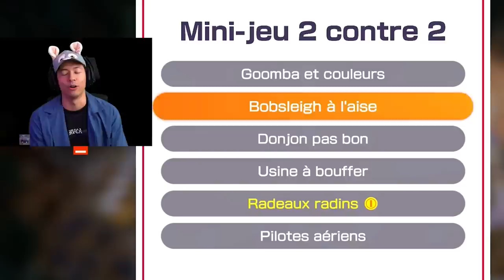La partie la plus LONGUE de l'histoire… 😲 pt. 1/2 (Mario Party Superstars)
C'est la partie la plus longue qu'on ait jamais jouée sur Mario Party…

Miniature : @Gadner_sama